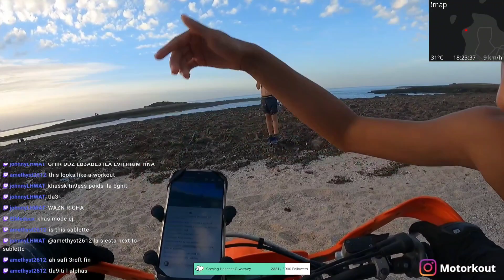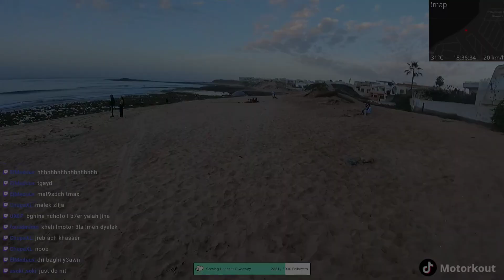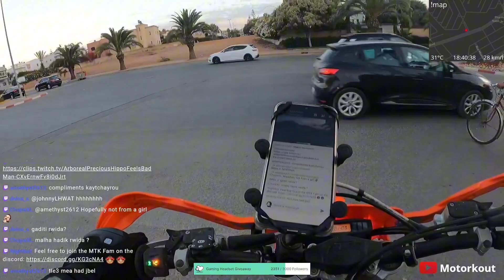أول خرجة بل موتور فلبحر🏖️ و كنت غنجيب الربحة 😂 | Livestream Highlights #1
أول خرجة بل موتور فلبحر🏖️ و كنت غنجيب الربحة 😂